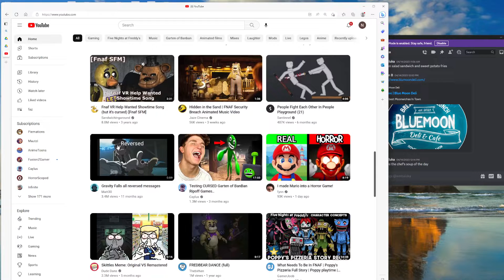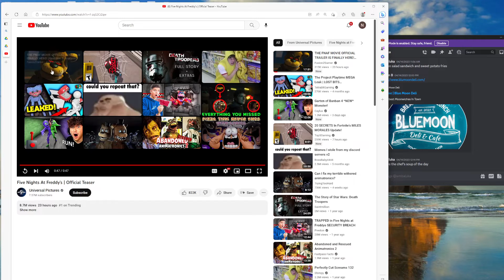IT IS OUT!!!!!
FINALY AFTER 8 YEARS!!!